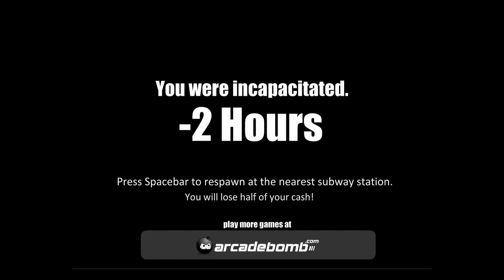Zombies Took My Daughter!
A randomly generated city is created every time you play, so you will never play the exact same game twice! Find clues to your daughter's location, and save her from the zombie infested city. 30+ weapons, including axes, baseball bats, handguns, submachine guns, rifles, a chainsaw, a rocket launcher, and a variety of other weapons! Procedural side quests, including rescuing fellow survivors, eliminating fugitives, and collecting supplies.